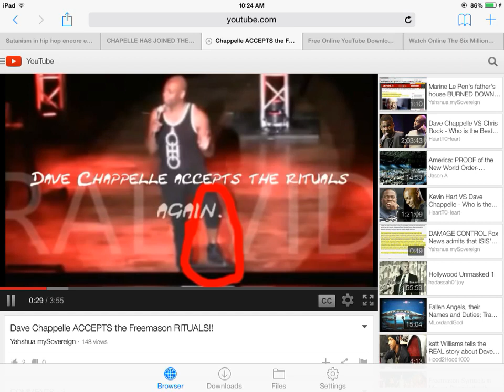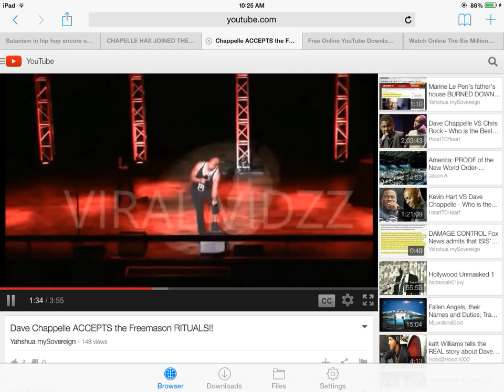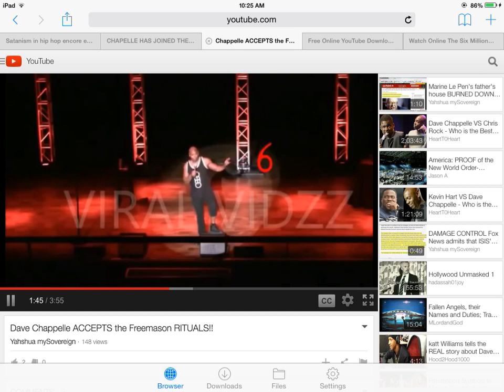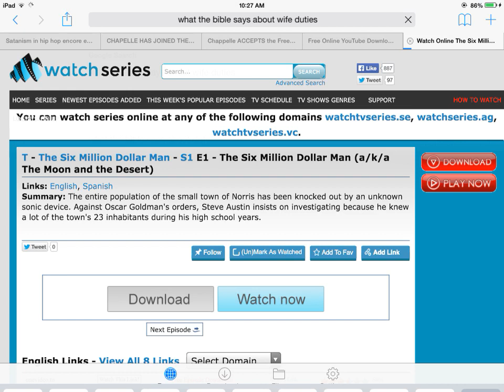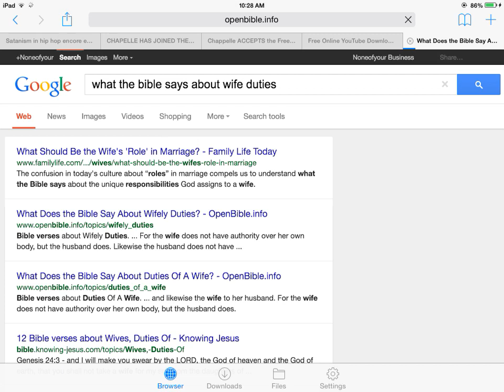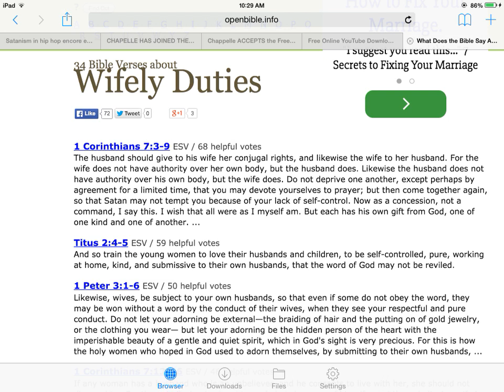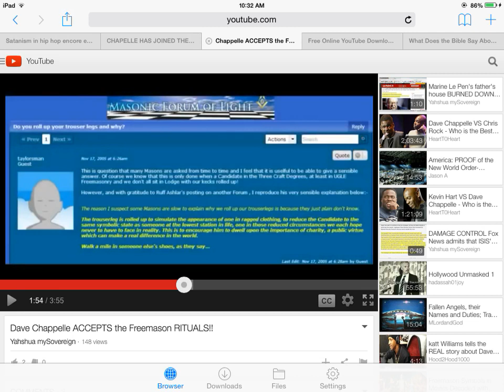Has Dave Chappelle accepted the masonic rituals?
In this segment we see dave chappelle at a concert with signs of accepting the freemason rituals maybe! What do you think?